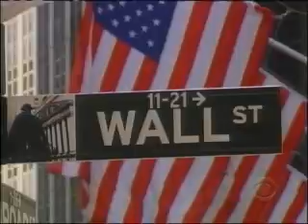Will Credit Defaul Swaps Worsen Our Financial Problems? Pt2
Part 2
Where the investments on subprime loans by banks and the investments of securities from these loans by Wall Street the culprits for today's financial crisis?